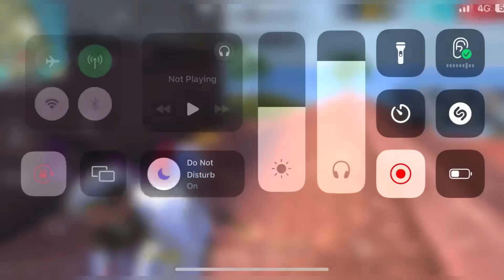அடப்போங்கடா…💔…Day 34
White444 90% Headshot Rate | Solo Vs Squad Full Gameplay | Poco x3 Pro iPhone 13 FreeFire

poco x3 profree fire test poco x3 pro test free fire
iphone freefire
iphone unboxing iphone 13 unboxing
iphone unboxing handcam iphone gameplay freefire
iphone dpi
iphone hack
oneshot tips and tricks oneshot tutorial handcam
onetap
onetap trick
best headshot settings and sensitivity freefire highlights
headshot trick
onetap
svd
headshot m11887 onetap
sks
woodpecker
dragunov
m1887
m1014
desert eagle onetap trick
desert
eagle
poco x3 pro 9 pro free fire gameplay poco x3 pro free fire configuracion
poco x3 pro free fire dpi poco x3 pro free fire ultra
xiaomi redmi note 9 pro free fire 2020 redmi note 9 fire fire
redmi note 9 pro free fire poco x3 pro free fire
redmi note 9 pro max fire fire test redmi note 10 free fire gameplay
dpi redmi note 9 pro free fire headshot setting

redmi note 9 pro max fire fire test redmi note 10 free fire gameplay dpi redmi note 9 pro free fire headshot setting
redmi note 10 pro free fire gameplay sensitivitas auto headshot free fire settings redmi note 9 pro free fire sensitivitas free fire terbaik
best dpi for redmi note 9 pro settings free fire
xiaomi redmi note 9 pro free fire handcam free fire pro player
poco x3 free fire free fire 240 fps
redmi note 8 pro free fire
dpi settings ff ff setting

Victory Or Loss
Show Your Best..!!!